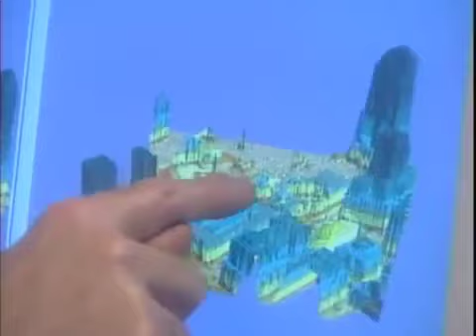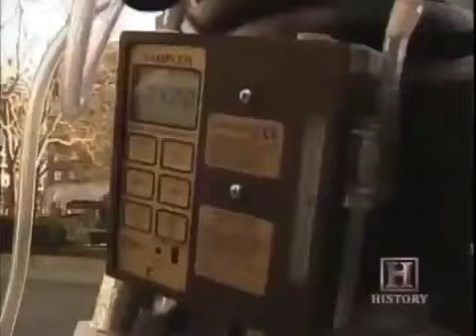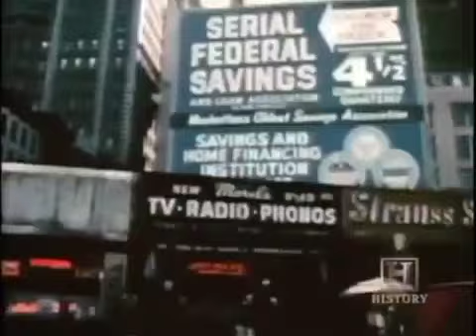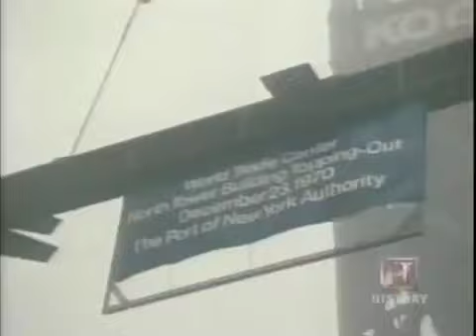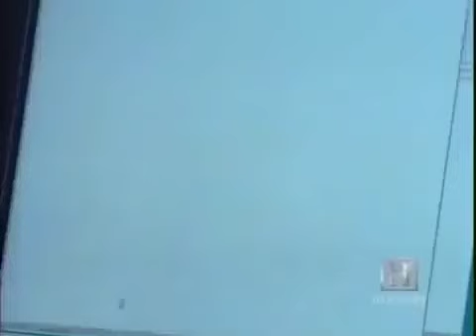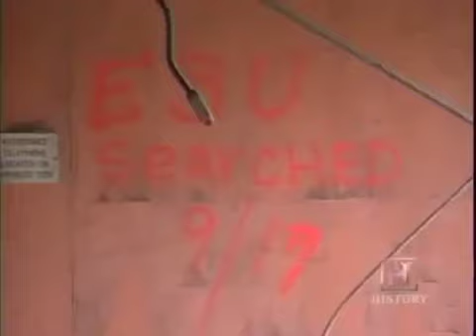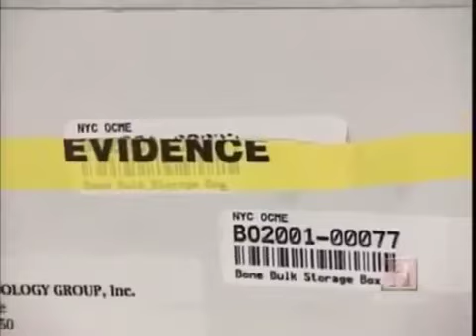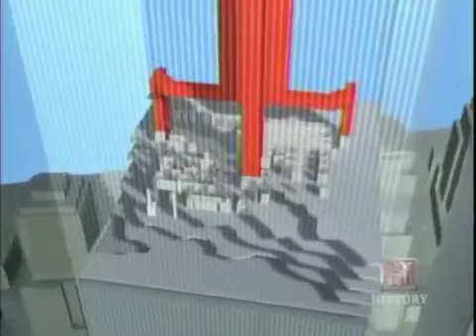9/11: World Trade Center, The Twin Towers - An American Icon - Documentary